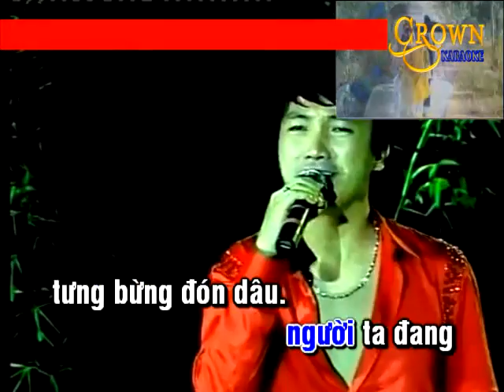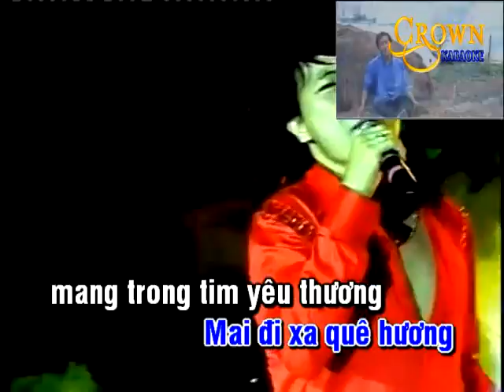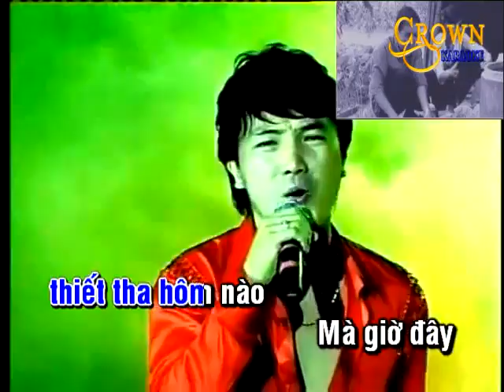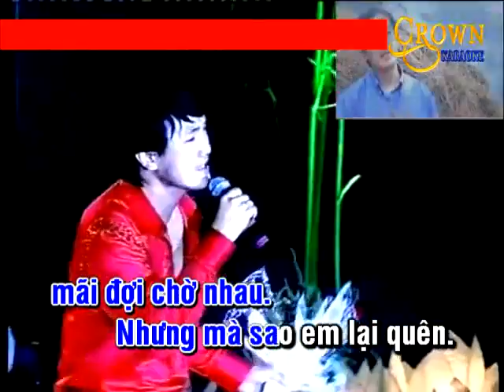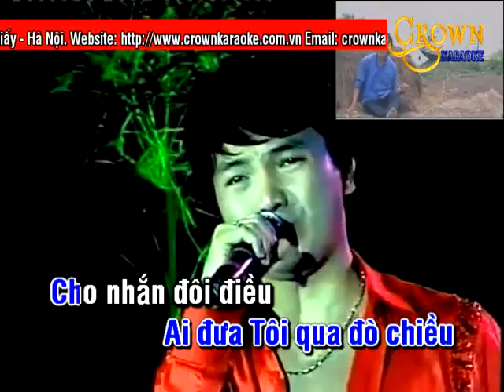[Karaoke] Gọi Đò - Dương Ngọc Thái